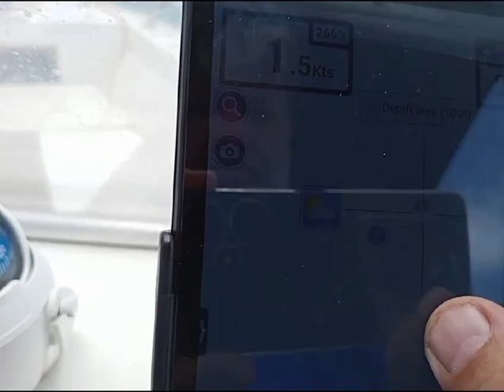BOTA FORA EM ITAPOÁ SFS MAR ABERTO